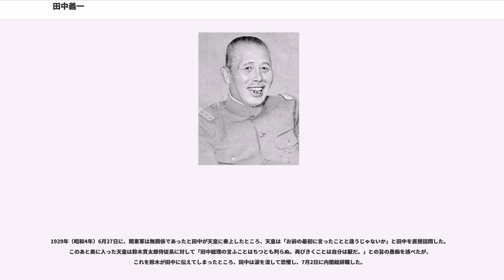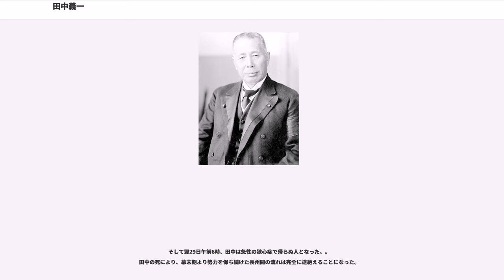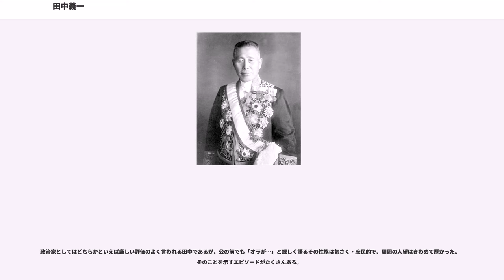田中義一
田中 義一（たなか ぎいち、1864年7月25日（元治元年6月22日） - 1929年（昭和4年）9月29日）は、日本の陸軍軍人、政治家。階級は陸軍大将。勲等は勲一等。功級は功三級。爵位は男爵。

陸軍大臣、貴族院議員、内閣総理大臣（第26代）、外務大臣（第42代）、内務大臣（第45代）、拓務大臣（初代）などを歴任した。

萩藩士・田中信祐、みよの三男として元治元年6月22日（1864年7月25日）に長門国阿武郡萩（現：山口県萩市）にうまれた。父は藩主の御六尺（駕籠かき）をつとめる軽輩者の下級武士だったが、武術にすぐれた人物だったという。13歳で萩の乱に参加。若い頃は村役場の職員や小学校の教員を務めた後、20歳で陸軍教導団に入る。

陸軍士官学校（旧8期）、陸軍大学校（8期）を経る。日清戦争に従軍、その後ロシアに留学した。ロシア留学時代は正教に入信し、日曜毎に知り合いのロシア人を誘って教会へ礼拝に行くなど徹底したロシア研究に専念した。

また、地元の連隊に入隊して内部からロシア軍を調査した。このため、日露戦争前は陸軍屈指のロシア通と自負していた。長州閥の後ろ盾もあったが、軍人としては極めて有能であった。しかし、同時期ロシアに留学していた海軍の広瀬武夫と一緒に酒を飲むと強硬な開戦論を叫ぶなど、一本気で短絡的な性格であった。

日露戦争では満州軍参謀として総参謀長児玉源太郎のスタッフを務めた。戦後の1906年（明治39年）に提出した『随感雑録』が山縣有朋に評価されて、当時陸軍中佐ながら帝国国防方針の草案を作成した。

1910年（明治43年）、在郷軍人会を組織した。

1915年（大正4年）、参謀次長。原内閣、第2次山本内閣で陸軍大臣を務め、この時にマスコミの論調を陸軍にとって有利なものにしようと考えた事から、陸軍省内に新聞班を創設した。

1918年（大正7年）、田中は原内閣で陸軍大臣になったあと、男爵に叙され陸軍大将に進級するなど慶事が続いた。その一方で、シベリア出兵での様々な意見の対立や前線のコルチャークら白軍の敗北、さらには尼港事件への対応、主導していた第二次など激務に追われていた。さらに追い打ちをかけたのは、西原借款問題などで原内閣が帝国議会で轟々たる非難を浴びたことからくる心労が重なったことである。

1921年（大正10年）、狭心症に倒れ、6月9日に辞任して大磯での静養生活を余儀なくされた。大臣を辞めてしばらくすると原敬暗殺事件が起こったこともあり、回復してからも軍事参議官の閑職に留まるなど大事をとっていた。

将来は元帥ともいわれたが政界への転身を図り、1925年（大正14年）、高橋是清の後の政友会総裁に就任した。治安警察法により現役軍人は政治結社に加入できないため陸軍は退役している。

1924年（大正13年）の第2次護憲運動の際に立憲政友会は分裂して第1党の地位を失った。総裁であった高橋是清は辞意を表明して後任選びが始まった。だが、最有力候補であった横田千之助は分裂を惹き起こした当事者ということで辞退し、やむなく党外から総裁を迎え入れる話となった。

当初、伊東巳代治と田健治郎の名前が挙がったが、両者ともかつて内紛で政友会を追われた経緯があり、これを辞退した。次に官僚出身ながら国民の人気がある後藤新平を迎えようとしたものの、後藤はかつて関東大震災後に自分が立案した帝都復興計画を政友会の反対で潰された経緯からこれも拒否、唯一就任に応じたのが田中であった。

田中は就任の際、300万円の政治資金を持参金としたが、陸軍機密費から出たものではないかと他党から追及されている（陸軍機密費横領問題）。また、在郷軍人会を票集めに利用したとする疑惑もあった。真相は不明であるが、在郷軍人会の育ての親である田中の政友会総裁就任及び対立する憲政会（後に立憲民政党）の軍縮政策が在郷軍人の投票行動に影響したのは間違いなく、高橋前総裁時代に出されていた軍部大臣の文官化論が就任直後の田中による「鶴の一声」で否定されるなど、党の政策が軍備強化・対外強硬路線へと転換する。

折りしも田中の総裁就任直前に、唯一の潜在的競争者であった横田千之助が死去したことにより、田中を阻む人物が党内からいなくなったことも大きかった。田中の政友会招聘を最終的に決めたのは横田であったが、星亨・西園寺公望・原敬らの側近であった横田...